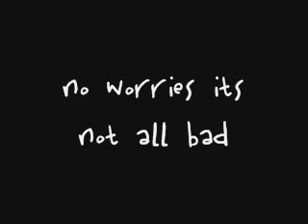baby talk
what do they want?
and where ive been
and how things are going